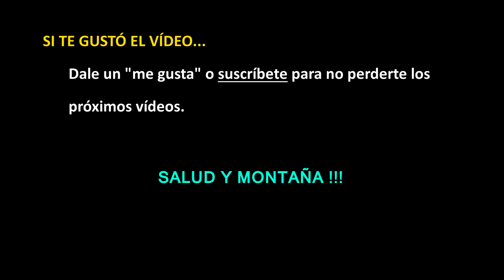HOY SERIES SUBIDAS EN ASFALTO SUAVES (a 3 dias de la carrera) (v288)